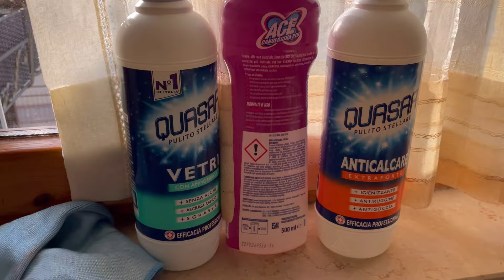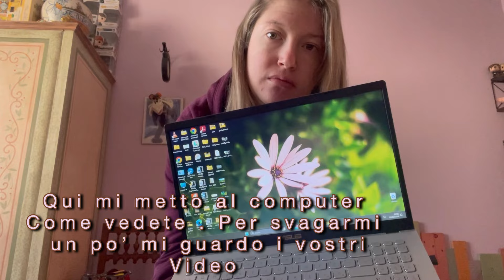La mia prima morning routine ❤️😘 spero vi piaccia.🫶